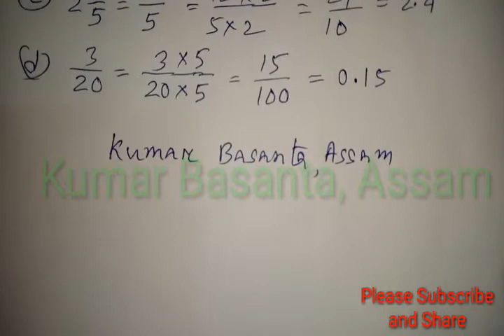SCERT-D.El.Ed@ভগ্নাংশৰ পৰা দশমিক সংখ্যালৈ ৰূপান্তৰ কৰাৰ সহজ পদ্ধতি